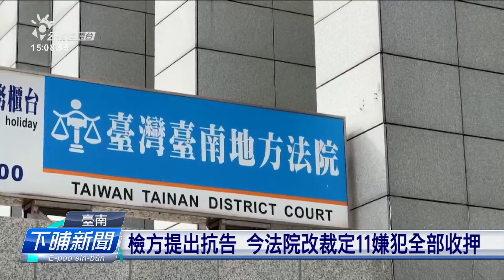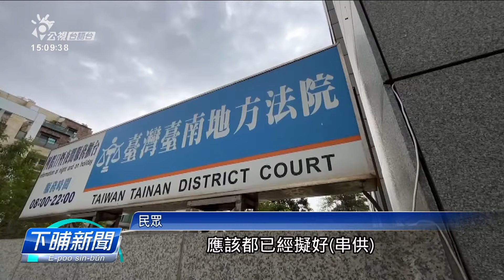虛擬幣11詐騙犯無保放走 今法院改裁定收押 | 公視台語台 | 20231221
今年11月，檢方佇台北、台中掠著泰達幣詐騙集團11个人聲請收押，彼當陣台南地方法院煞是裁定免交保放轉去，後來檢方提抗告成功，台南高分院才發回更裁，地方法院昨昏裁定全部收押。毋過代誌過遮久才共人收押，嘛引起各界質疑。

四節新聞 ：　逐工（每天）09:00 / 12:00 / 15:00（拜一至拜五） / 19:00